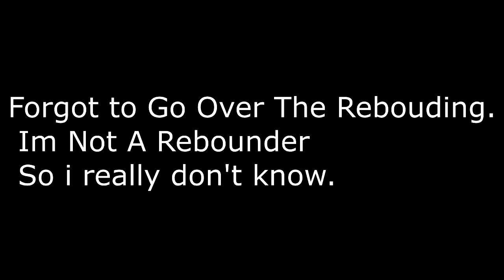NBA 2K16 | Fast Way To Make Your My Player 99 | How To Make A Monster PG ,SG, & SF